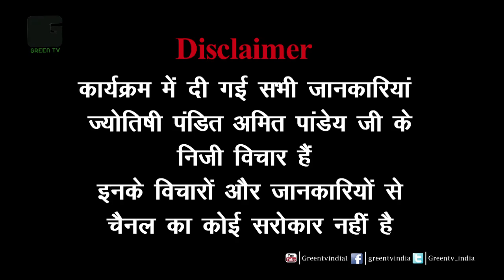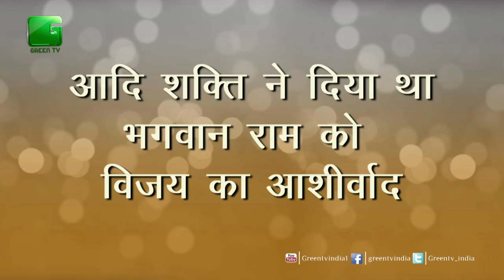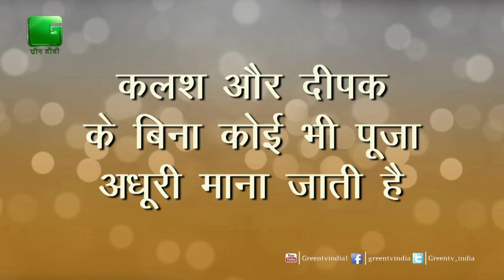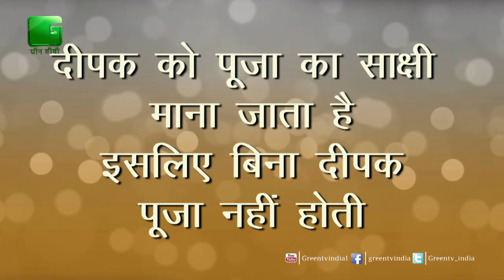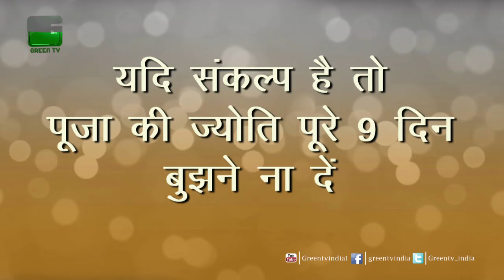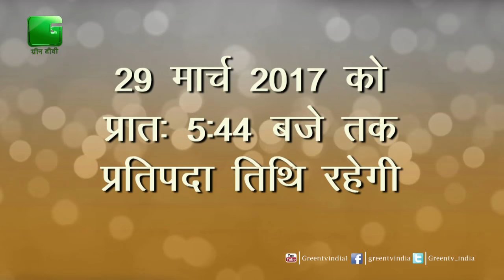चैत्र नवरात्र Chaitra Navratri Special On Green TV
Chaitra Navratri is an auspicious Hindu festival which is solely dedicated to the worship of Goddess Durga. This festival holds lots of importance for the entire Gujarati, Bengali and Maharashtrian communities. Navratri itself symbolizes victory over evil.